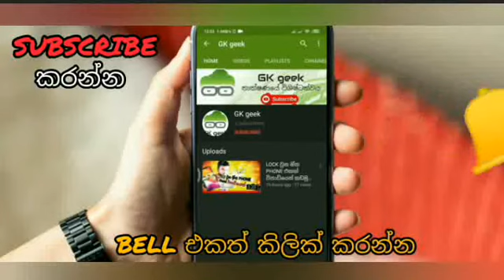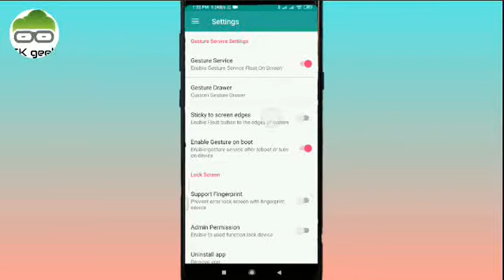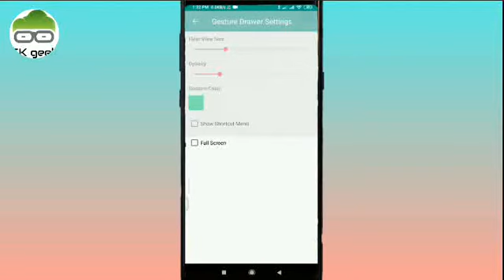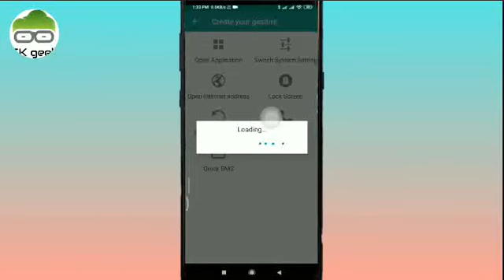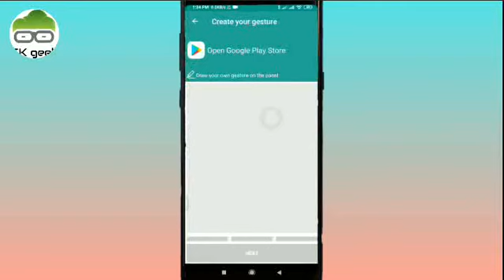Home screen එකේ අකුරු ලියලා ඇප් Open කරමු|GK geek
🙏🙏මේවගේ තාක්ෂණික වීඩියෝ මඟ නොහැර බලන්න මගේ YOUTUBE චැනල් එක SUBSCRIBE කරලා ඊට එහා පැත්තෙන් එන 🔔BELL ICON එකේ All ICON එක ක්ලික් කරලා මම දාන අලුත්ම වීඩියෝ මඟ නොහැර බලන්න අමතක කරන්න එපා.මගේ චැනල් එකත් එක්ක දිගටම රැඳී සිටින්න.🙏🙏